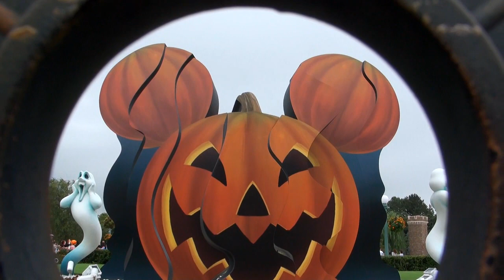ディズニー・ハロウィーン2010のフォトロケーション2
東京ディズニーランドで2010年秋に開催される「ディズニー・ハロウィーン2010」で設置されたフォトロケーションです。
・謎のバラバラの建造物をとある一点から見てみると...
・中央フォトロケーションの周囲、ミニー、グーフィー、ドナルド、ミッキーを象った石造に見えますが、角度を変えると...